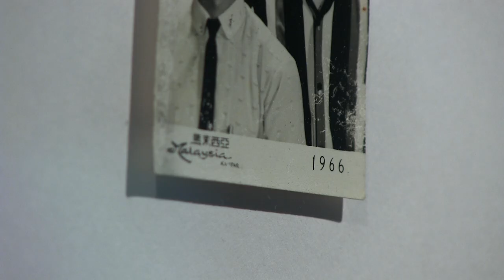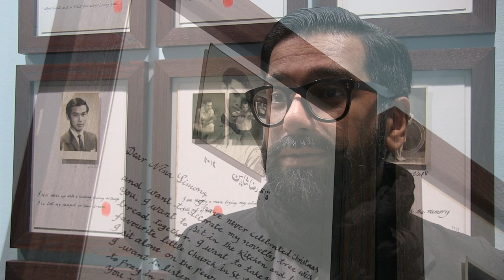Qasim Riza Shaheen introduces Autoportraits in love-like conditions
Artist Qasim Riza Shaheen introduces his exhibition Autoportraits in love-like conditions.